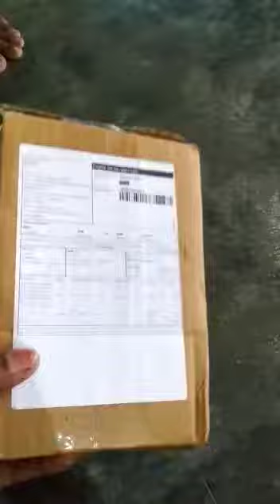meesho product reveal @@